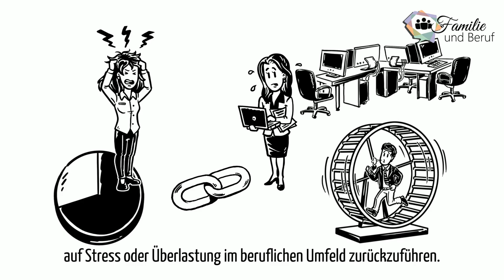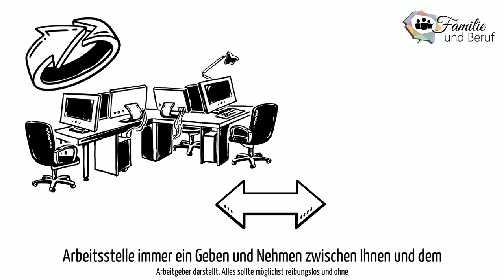Familie und Beruf, Arbeitsmarkt, Im Arbeitsalltag